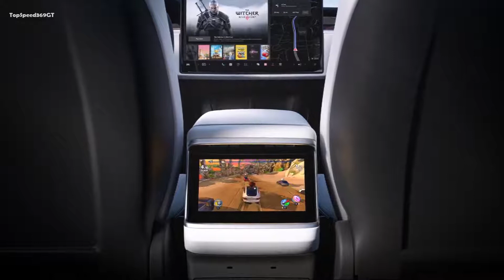2022 Tesla Model X Plaid with 1,020 Horsepower ⚡ The Quickest SUV In The World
Hey Guys, Here's All You Need to Know About The 2022 Tesla Model X Plaid. Check out complete of interior, exterior design updates, features, new technology and other improvements in all trim levels of the refreshed.

Thank you Tesla 💕💕💕

2022 Tesla Model X Plaid

The Tesla Model X Plaid combines two seemingly opposite qualities in a very interesting package. It is a roomy and practical six-seat family car—and therefore a heavy vehicle—that can accelerate more quickly than pretty much anything else on the road.

The 2022 Model X Plaid packs 1,020 horsepower from a tri-motor powertrain that enables it to sprint from zero to 60 mph (96 km/h) in just 2.5 seconds and cover the quarter-mile in 9.9 seconds.

A 5,412-pound (2,455-kg) SUV should not be able to do that, and yet the Model X Plaid is. The fact that it has the lowest drag coefficient in its class—0.24—certainly helps it accelerate like that on its way to a top speed of 163 mph (262 km/h).

The Model X Plaid has a starting price of $126,490, though to get that price you have to unselect the optional wheels. With the 22-inch Turbine Wheels, the Plaid will set you back $131,990. Keep in mind, you can only get the Model X Plaid with six seats.

The refreshed Model X is certainly expensive, but it's not nearly as pricey as most of the quickest SUVs on the market today. The similar Model X Long Range, which isn't quite as powerful, starts at $104,990. That's for the five-seat setup. You can opt for six seats for an additional $6,500 or seven seats for an extra $3,500.

For comparison, the Lamborghini Urus starts at nearly $220,000, the Mercedes-AMG G63 starts at over $156,000, and the Bentley Bentayga Speed will cost you at least $250,000. Sure, these SUVs are from a completely different breed than the Tesla Model X Plaid, but not are nearly as quick.

Motor: 3x Electric @ 100 kWh
Weight: 2,445 kg / 5,390 lbs
Power: 750 kW / 1,006 hp / 1,020 PS
0-60 mph: 2.5 seconds
Torque: 1,423 Nm / 1,050 lb-ft